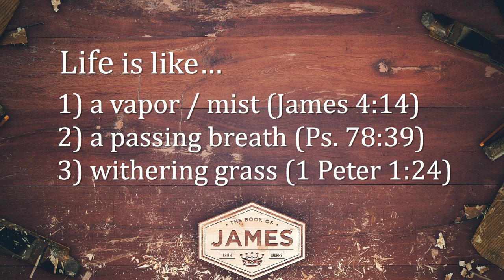Verse by Verse Teaching | James 4:13-17, 5:1-6 | Gary Hamrick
7/31/2019